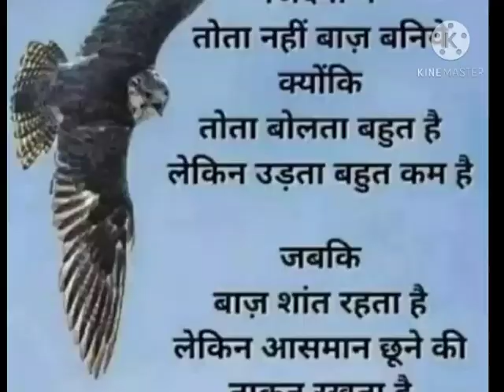మనిషి చనిపోతే పట్టించుకోదు lokam. ఇంకా కప్ప సంగతేంటి